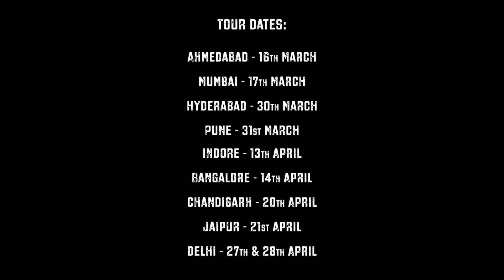Modi or yogi 🤣🤣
By Varun Grover